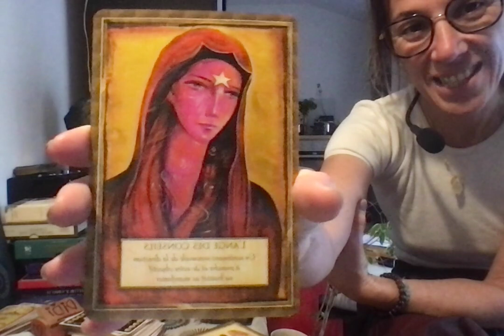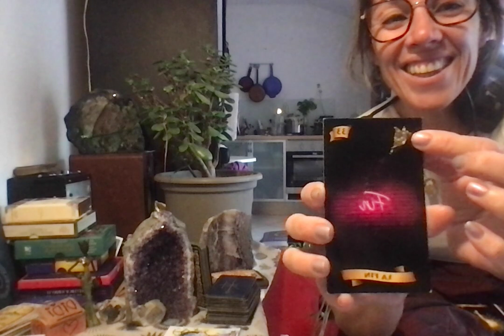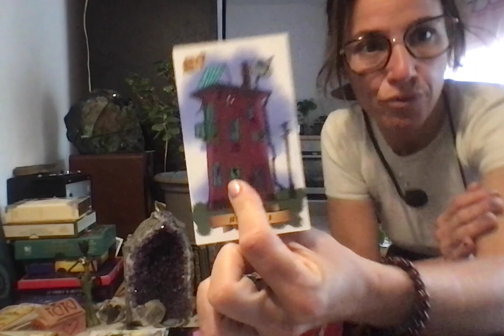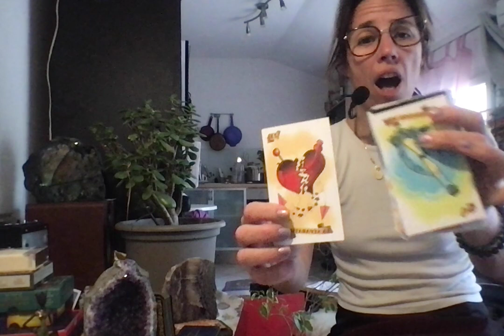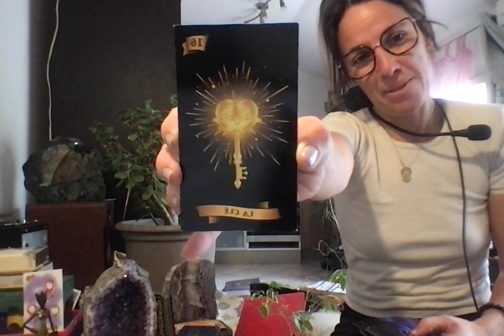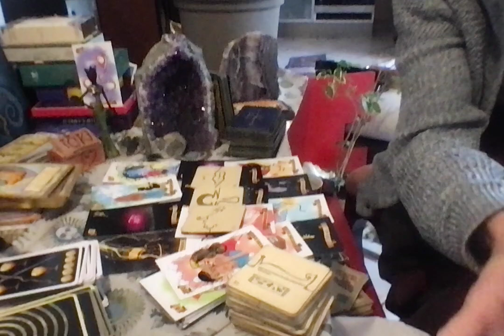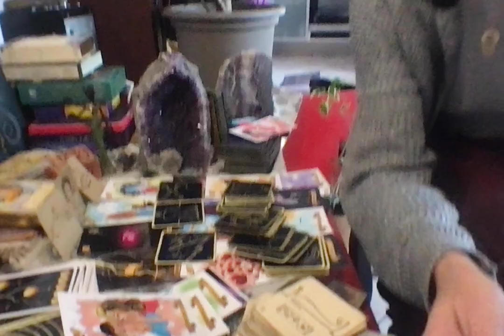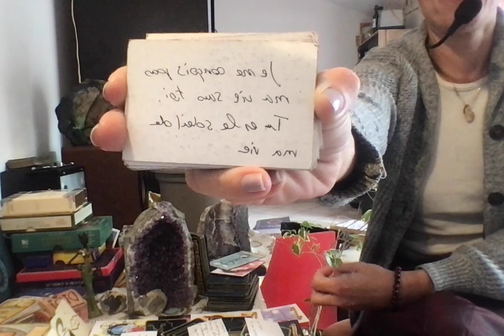❤️🎁CADEAUX DE LA PLEINELUNE DES NEIGES DU 7MARS 2023 GUERISON-SOLEIL EN POISSONS LUNE EN VIERGE🔮❤️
Ceci est une guidance pour les serpentaires pour le mois de février 2023. C'est une guidance générale, pas une promesse. Prenez uniquement ce qui résonne avec ce que vous vivez.